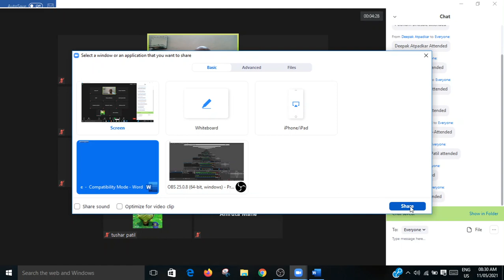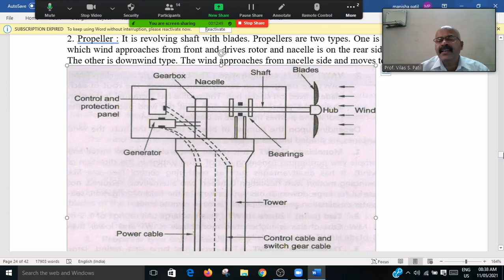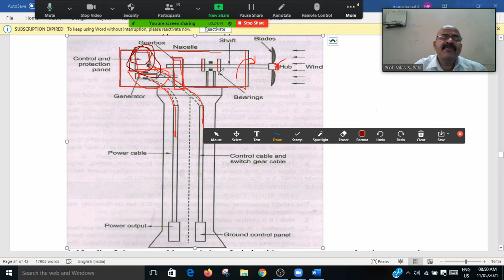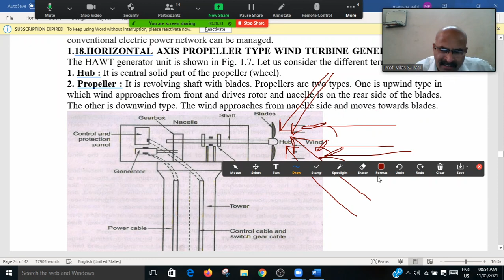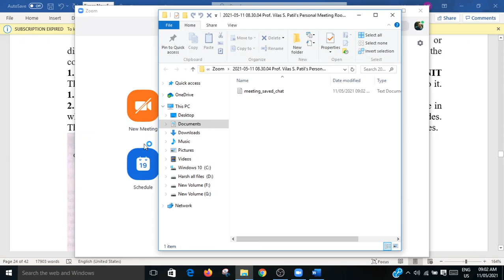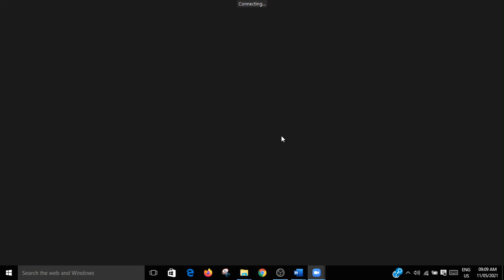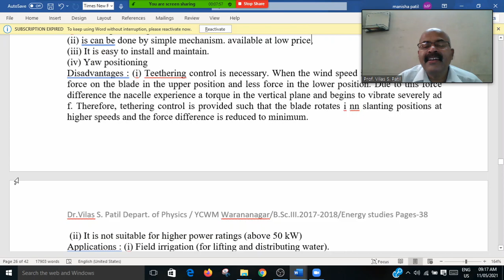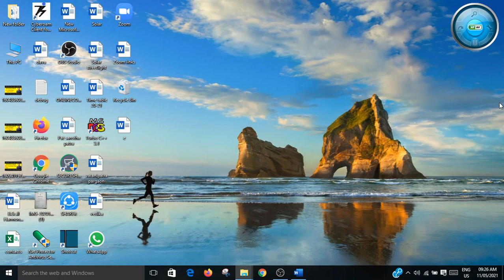Wind Energy -Horizontal Axis wind Turbines - HAWT and Wind Farms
Dr. Vilas Shamrao Patil/ YCWM Warananagar / Department of Physics/ B.Sc.III - Wind Energy -Horizontal Axis wind Turbines - HAWT and Wind Farms